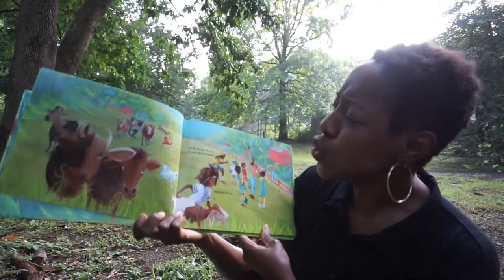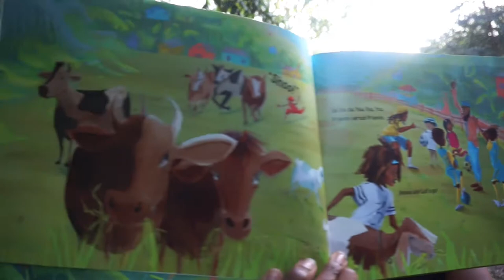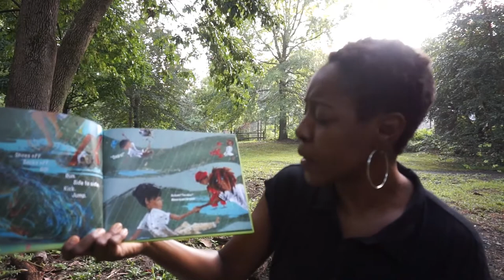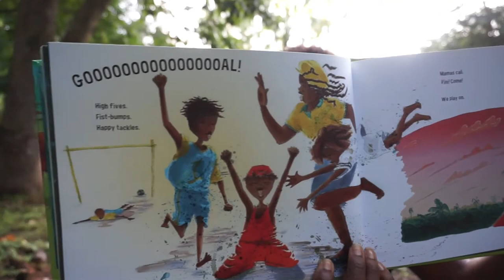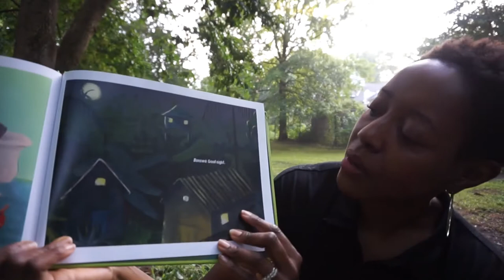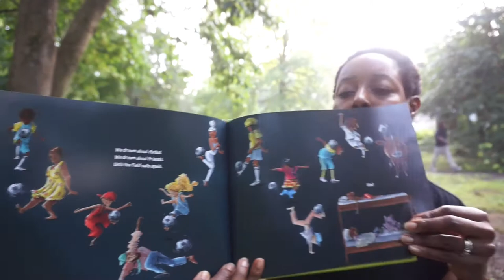The Field by Baptiste Paul @StoryTimeWithMsMelange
Title: The Field
Author: Baptiste Paul

An open field in a lush Caribbean setting calls to a group of children. They chase away grazing animals, bring out the soccer ball and goals, and begin a spirited game of soccer. Rain and a muddy, slippery field cannot stop their game; only the repeated calls from the mamas and a setting sun can. Dirty but satisfied, the children return home for baths and bed, knowing that the field will call again for another rousing game. Illustrations in deep, saturated colors with energetic lines accompany a spare but rhythmic English text, sprinkled with Creole.

*Copyright information*
All material is owned by the creators (authors, illustrators, publishers) displayed or mentioned in this video. Reading this storybook was done under the Fair Use of a copyrighted work education.

Read Aloud Books by Ms. Mélange